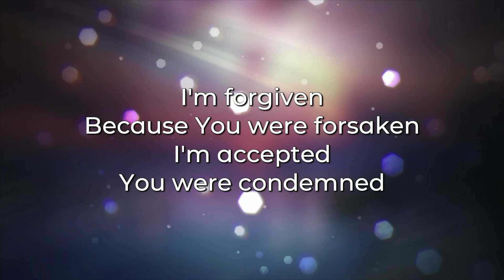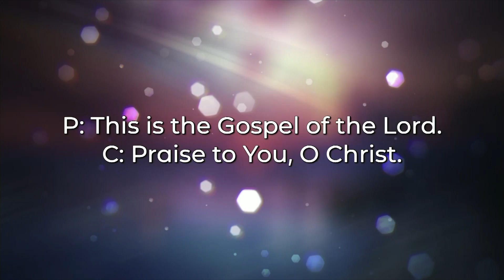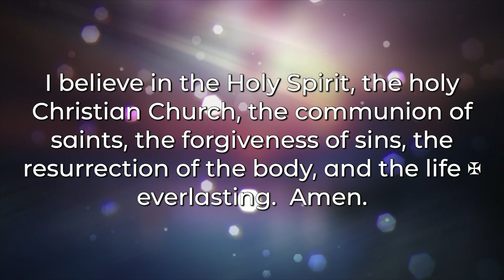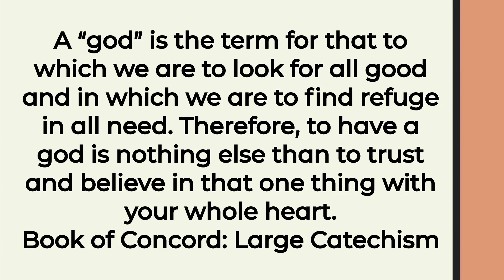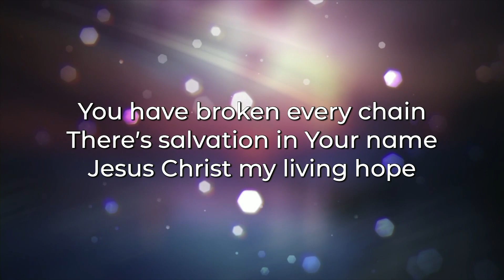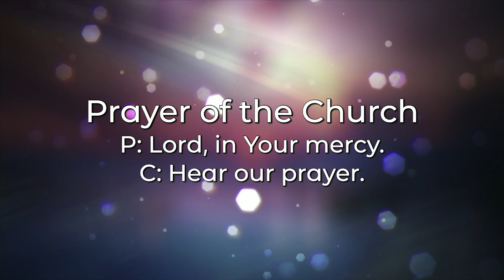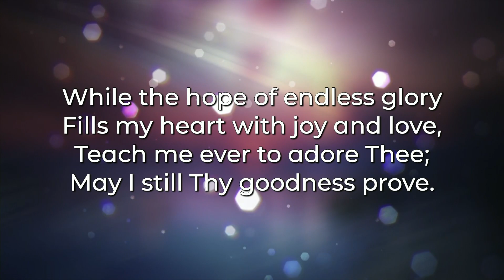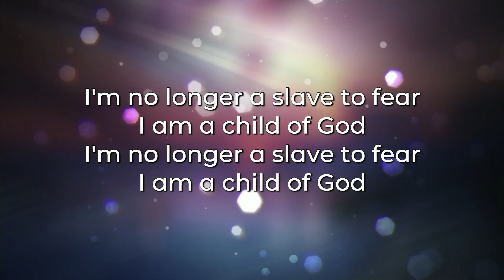Worship July 7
Romans 6 - In Christ, we are free from the shackles of sin. Worship with us!